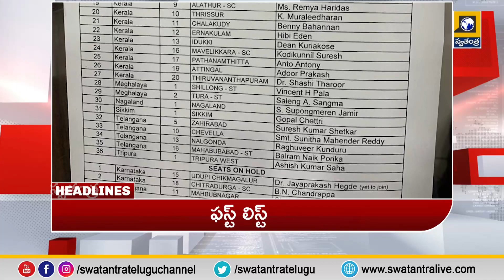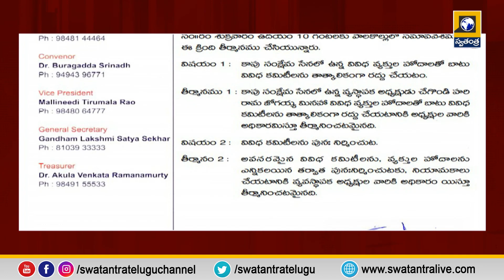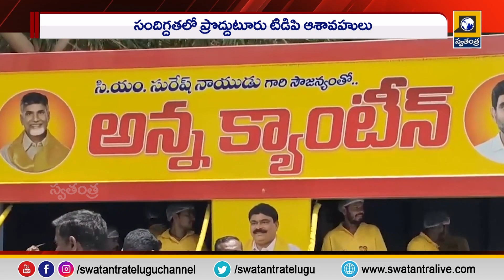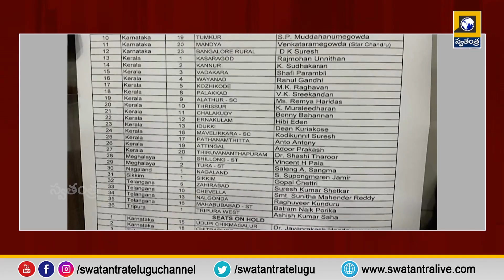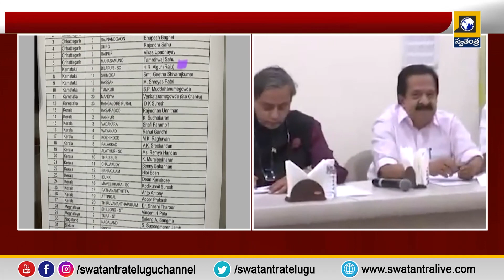Latest News || 10 Pm Bulletin Updates